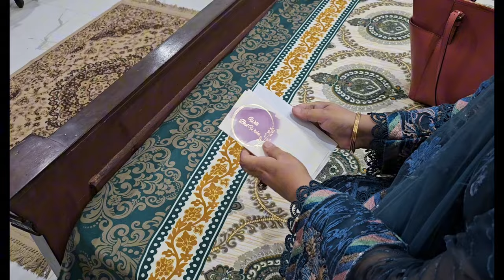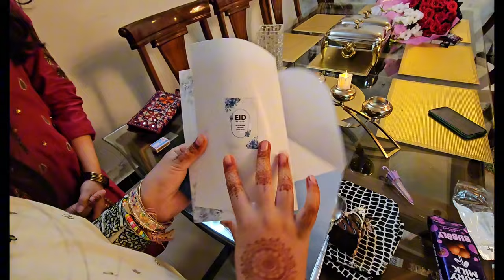Bhabhi ke ghar Eid ki Dawat || Eid ka teesra din hum ne sath manaya || Dawat vlog